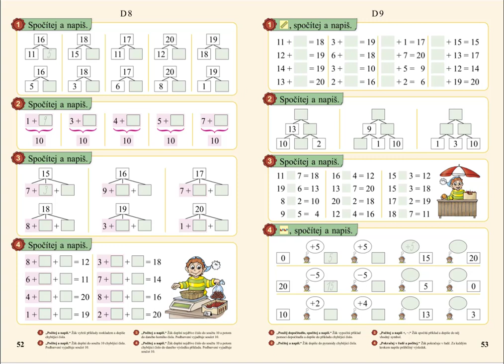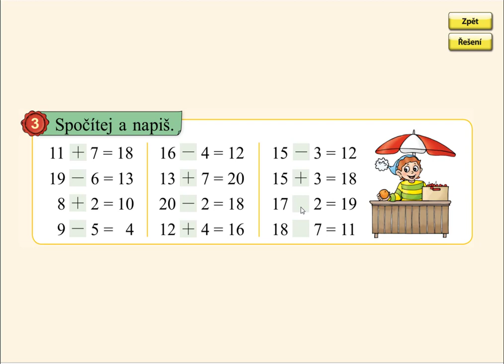Pamětné počítání, MATÝSKOVA MATEMATIKA 3. DÍL - POČÍTÁME DO DVACETI, str. 53, cv.3